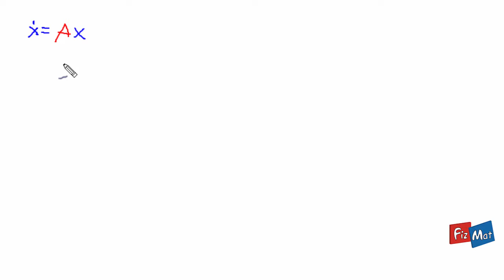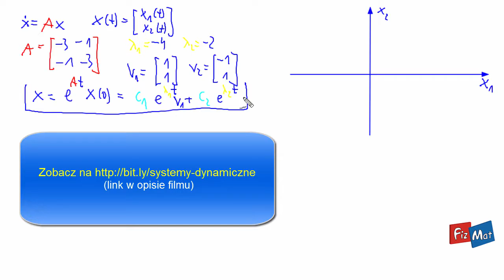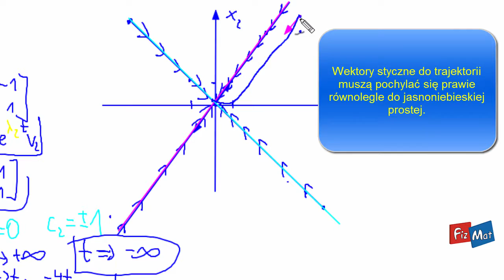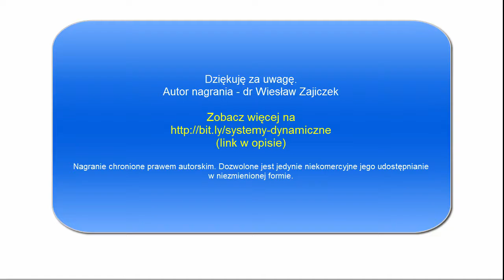Jak narysować portret fazowy systemu dynamicznego?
Prostymi słowami tłumaczę Ci rysowanie portretów fazowych dwuwymiarowych układów dynamicznych na przykładzie, gdy macierz stanu ma dwa wektory własne. Pokazuję, jak przeanalizować zachowanie asymptotyczne rozwiązania systemu dynamicznego, co znacznie ułatwia narysowanie portretu fazowego. Portret fazowy jest graficznym przedstawieniem rodziny rozwiązań układu dynamicznego, pozwalającym ocenić m.in. stabilność punktów równowagi. Analizowanym układem dynamicznym jest układ dwóch równań różniczkowych liniowych pierwszego rzędu.